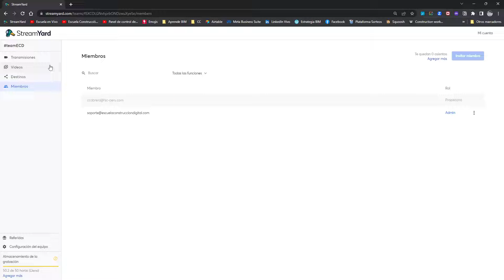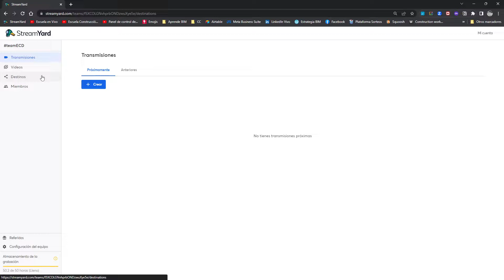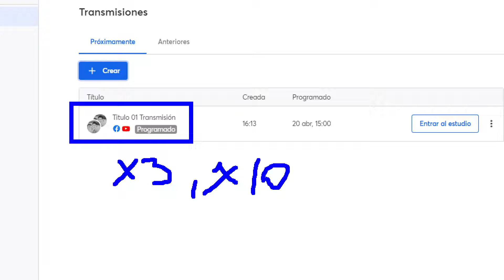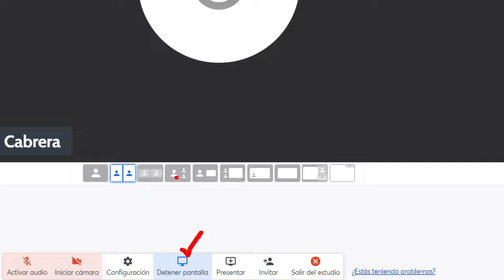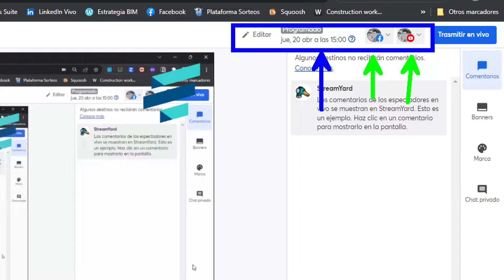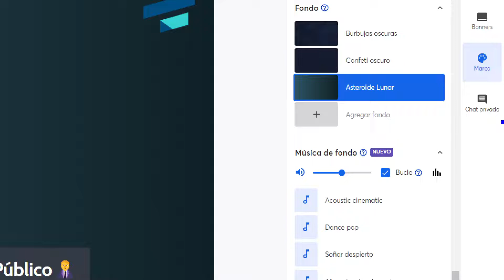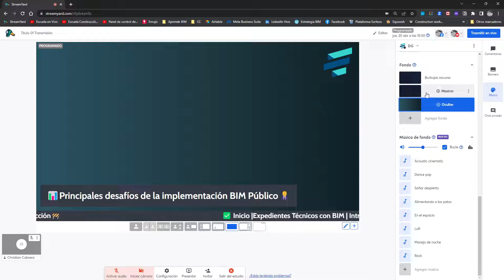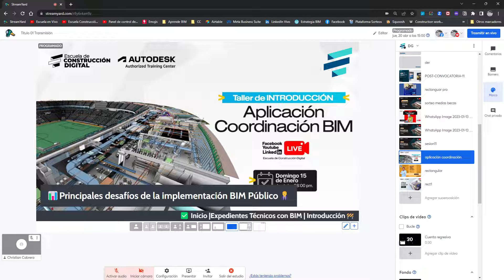¿Cómo hacer un streaming en Facebook y Youtube al mismo tiempo?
👉 Te has preguntado como se hace una transmisión en múltiples fuentes al mismo tiempo.
🦆 Streamyard es una herramienta que simplifica el problema de transmitir en vivo.
✅ Si quieres más información no dudes en hacerla en los comentarios.